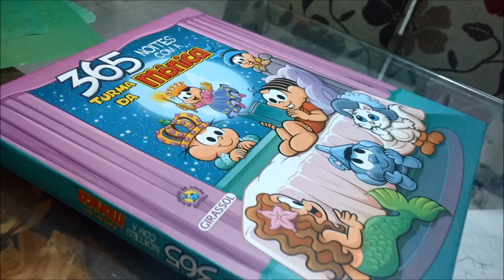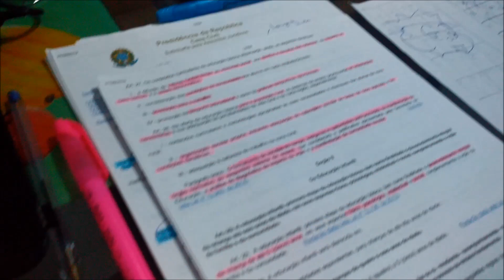Desenhando personagens da Turma da Mônica!!!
Rebeka dá dicas de como ampliar desenhos usando a técnica criada por Albrecht Dürer, no período do renascimento. Dessa forma, você pode ampliar ou reduzir desenhos incríveis e surpreender seus amiguinhos!!!

Canal livre para todas as idades. Nele você NÃO encontrará incitação à violência, palavra de ódio ou palavrões e maus exemplos.

Canal administrado e monitorado pelos responsáveis.